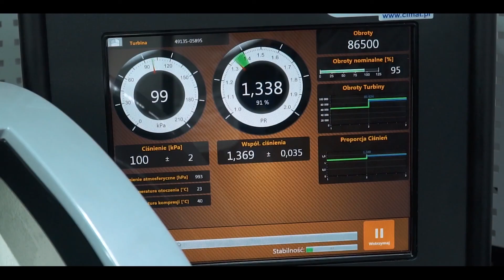Twarda Kanapa #57 - Poselskie obowiązki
TWARDA KANAPA.➡ Po inauguracyjnym posiedzeniu Sejmu IX kadencji rozmawiamy z posłem Stefanem KRAJEWSKIM. O wrażeniach z pierwszych chwil w poselskiej ławie, o pracy posła, pierwszych interpelacjach, zadaniach i projektach na przyszłość.